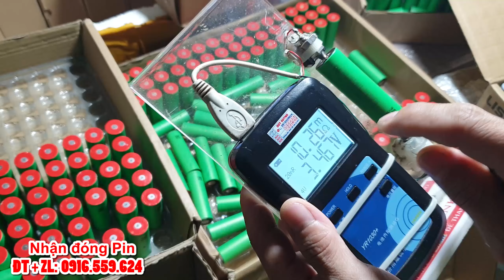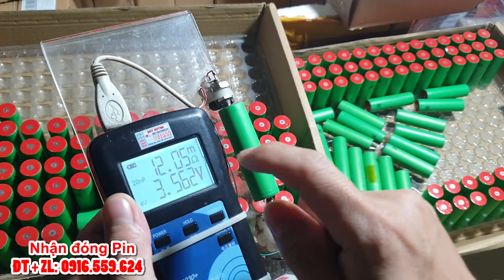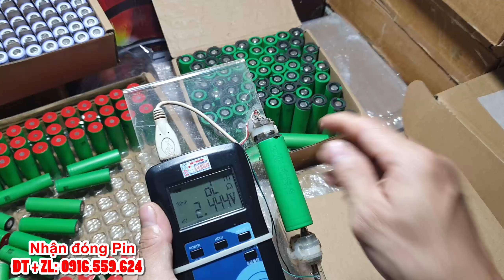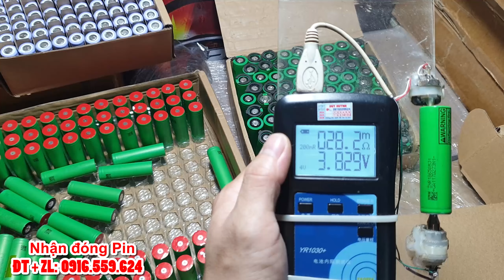pin 18650 lishen mới pin samsung sony c4 c5 giá sốc pin đóng cho máy cầm tay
►Mua hàng vào: tên shopee: truongthanh2011
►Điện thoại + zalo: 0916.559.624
►TK: 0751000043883 (Vietcombank - Huỳnh Lê Duy)